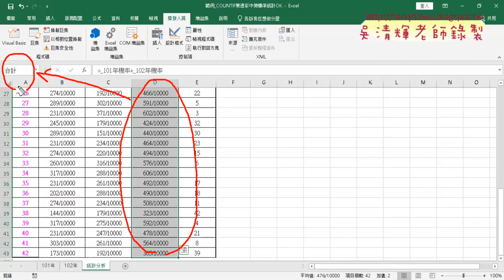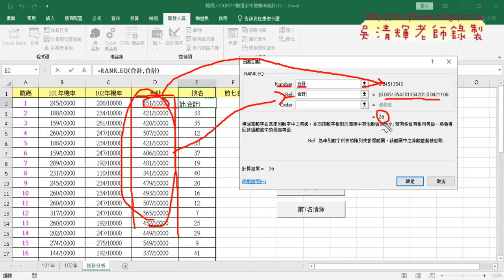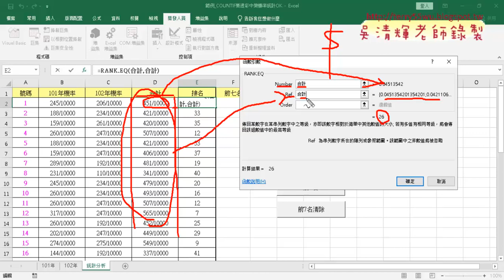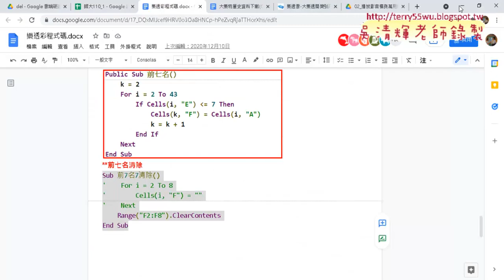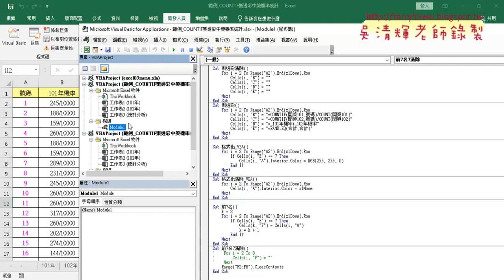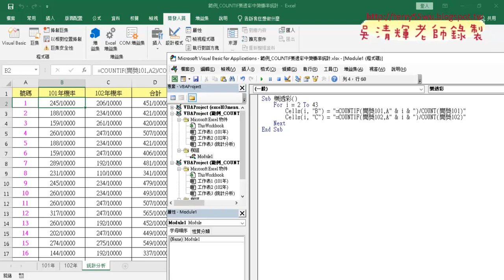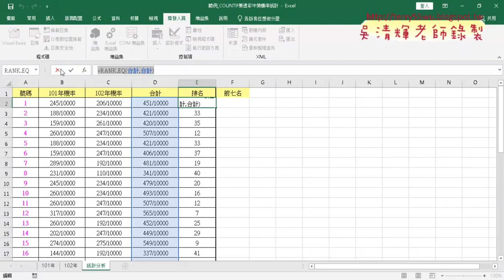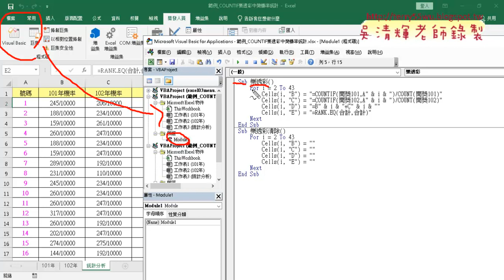03 用VBA輸出樂透彩與清除公式